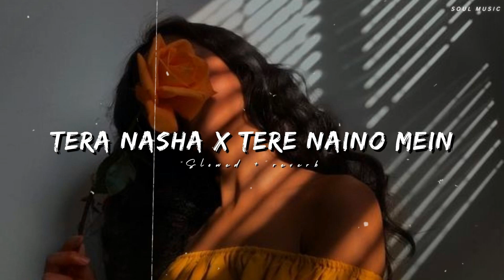Tera Nasha X Tere Naino Mein - jalraj | Slowed Reverb | Soul music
I hope you enjoy this kind of music,

Original Credits :
Song - Tera Nasha
Artist - The Bilz & Kashif

This channel and I do not claim any right over any of the graphics, images, songs used in this video.

Tera Nasha X Tere Nainon Mein Full Song,
Tera Nasha X Tere Nainon Mein LoFi Song,
Tera Nasha X Tere Nainon Mein Slowed And Reverb Full Song, Tera Nasha X Tere Nainon Mein LoFi And Slowed+Reverb Mix Full Hindi And English Song The Bilz & Kashif, Dekha Hai Tere Naino Mein Maine Yeah Sara Jahan Slowed+Reverb LoFi Remake Full Song,
Dekha Hai Tere Naino Mein Maine Yeah Sara Jahan Full Song, Dekha Hai Tere Naino Mein Maine Yeah Sara Jahan, Raat e jaba mast e sama full song slowed+reverb LoFi remake song, Sun Yeah Machalti Ragini Jaise Teri Aada Jasbaat Ki Yeah Mastiya Tera Hi Hai Nasha Slowed and reverb full LoFi remake song the Bilz & kashif, Tera Nasha Z Tere Naino Mai, Jalraj Songs, Tere Naino Mai Slowed